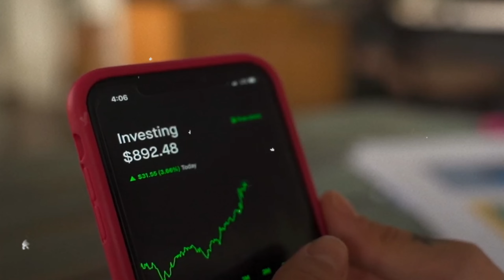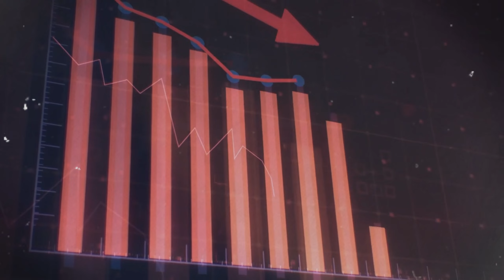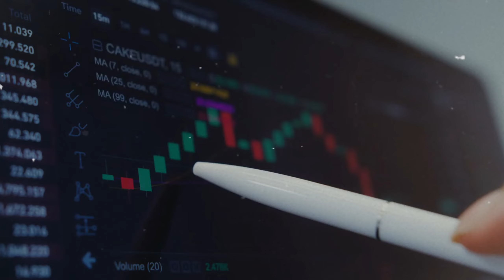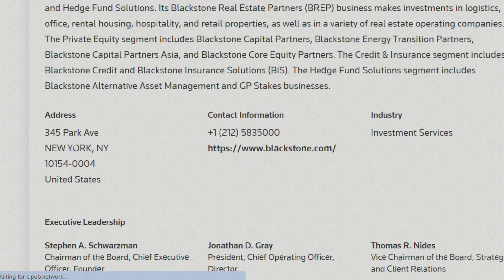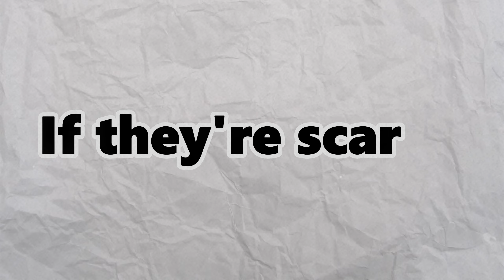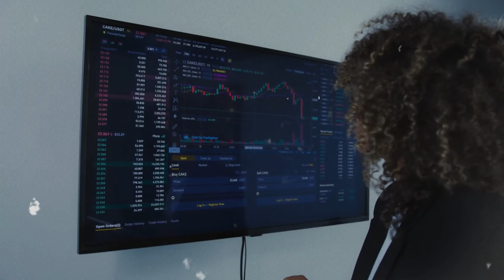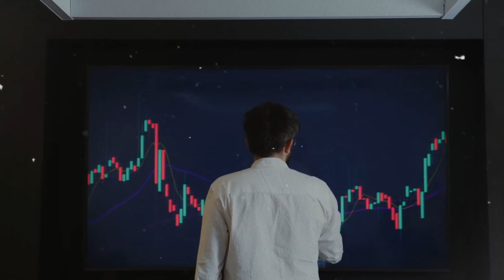Blackstone Is In HUGE Trouble.....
Blackstone's earnings call sparks major real estate investing questions! I break down the details behind the 41% profit plunge for this real estate juggernaut. Understanding Blackstone's setbacks provides clues into larger shifts in real estate markets.

This video analyzes Blackstone's Q4 earnings disaster and connects the dots on how this commercial real estate giant’s struggles signal nationwide changes. We’ll cover specific business case insights from Blackstone's earnings call and map out their overall real estate investment strategy.

What went wrong for America's largest real estate private equity group? After years of extreme growth, Blackstone's real estate income got chopped in half in a single year! I’ll outline root causes behind the sudden decline and whether their ambitious approach of buying all profitable real estate assets remains realistic.

We’ll also explore hard questions like:

Where is Blackstone still buying real estate in 2023 despite market instability?
How specifically does Blackstone invest in and manage real estate assets?
What changes may hit Blackstone’s trademark real estate purchasing pace and methodology?
What Blackstone's woes indicate about broader commercial real estate market risk factors.
This in-depth analysis of Blackstone's Q4 earnings debacle aims to help real estate investors and agents extract lessons about geography-specific market cycles. Understanding why America's largest real estate business buckled provides insight into macro-economic factors influencing property investing strategies today.